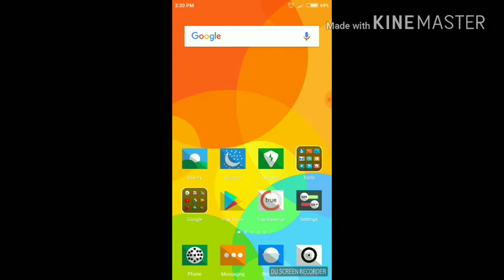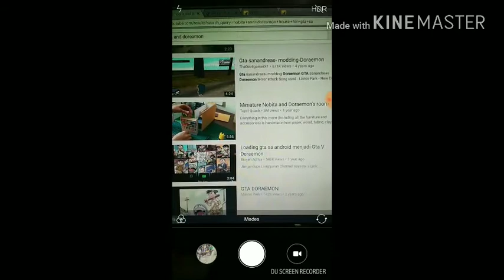doreamon,and,nobita,house,for,gta,sa,android( FIRST EVER DOREAMON HOUSE FOR GTA SA ANDROID )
HELLO DOSTO KESE HO AAP SABHI OR AA GAYA HU AAP SABHI KE LIYE EK NAYA VIDEO LEKAR DOSTO AAJ KE IS VIDEO ME MENE AAP SABHI KO GTA SANANDREAS ANDROID KE LIYE DOREAMON HOUSE DIYA HAI . DOSTO ME AAP SABHI KO DOWNLOD LINK ISLIYE NAHI DIYA HU KYUKI AAPME SE KYI VISITORS DOWNLOD KARKE CHALE JATE HAI OR VIDEO KO LIKE BHI NAHI KARTE HAI ISLIYE ME DOWNLOD LINK IS SUNDAY TAK SABHI KO EK SATH DE DUNGA OR KISI KO BHI EMIDENTLY CHAHIYE HO TO MUJHE COMMENT KARKE DOWNLOD LINK MERE FB ACCOUNT PAR LE SAKTA HAI .

"gta india modder"gtaindiamodder"GTA INDIA MODDER"GTAINDIAMODDER"Gta India Modder"GtaIndiaModder"